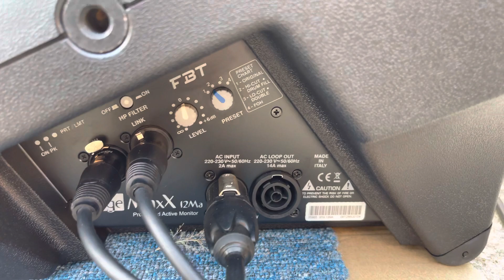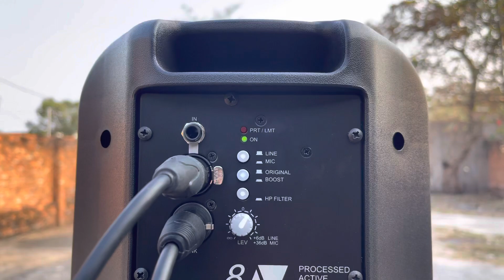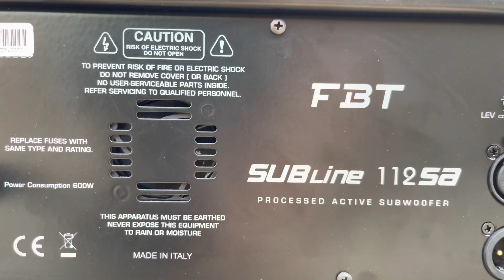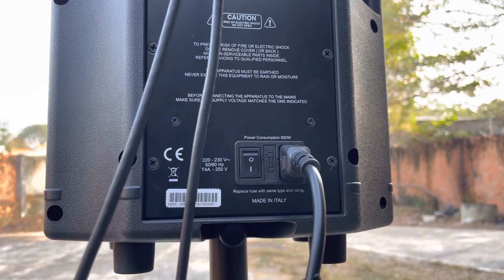Dàn âm thanh karaoke gia đình | loa FBT nhập khẩu italy | các hộ gia đình có nhu cầu inbox bên e nhé